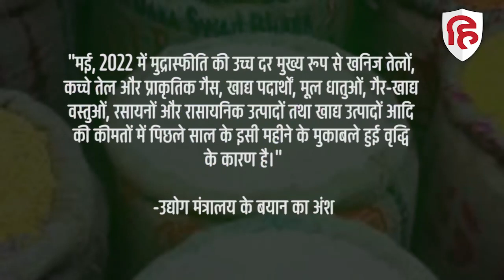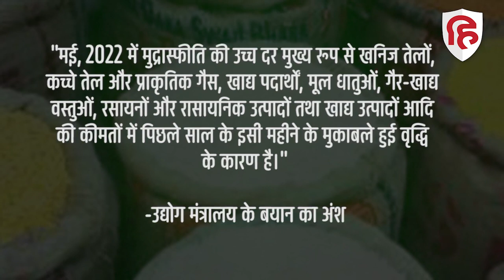मई में 15.88 प्रतिशत पर दस साल में सबसे ऊंची महंगाई दर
खाने-पीने की चीजों और कच्चे तेल के महंगा होने से थोक कीमतों पर आधारित मुद्रास्फीति दर यानी महंगाई दर मई में बढ़कर 15.88 प्रतिशत के रिकॉर्ड उच्च स्तर पर पहुंच गई। थोक मूल्य सूचकांक यानी डब्ल्यूपीआई पर आधारित मुद्रास्फीति इस साल अप्रैल में 15.08 प्रतिशत और पिछले साल मई में 13.11 प्रतिशत थी।

inflation, inflation rate,rbi, wpi, indian economy,price index, महंगाई, महंगाई दर, मुद्रास्फीति, रिज़र्व बैंक, आरबीआई, भारतीय अर्थव्यवस्था, थोक मूल्य सूचकांक, मूल्य सूचकांक, हिंदुस्तान लाइव, लाइव हिंदुस्तान, Hindustan news,Hindi News, Latest Hindi News,